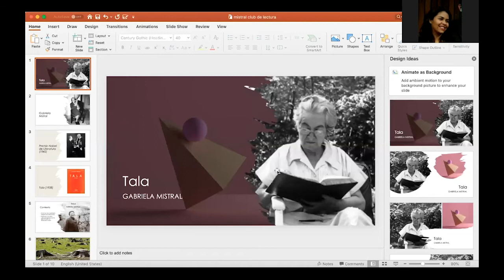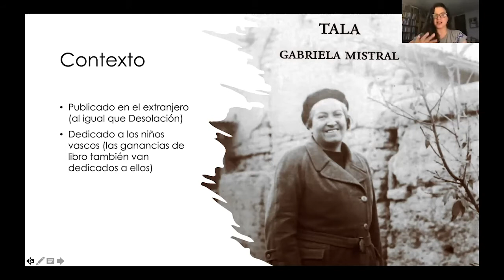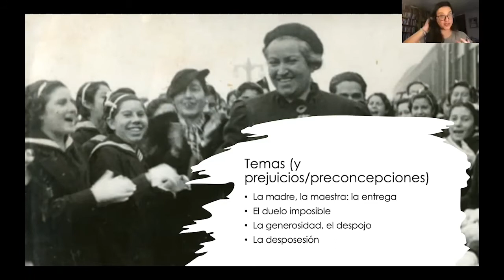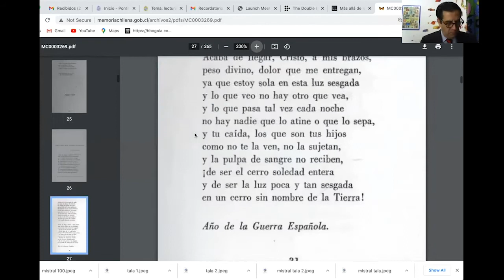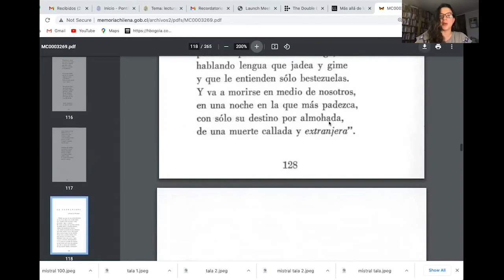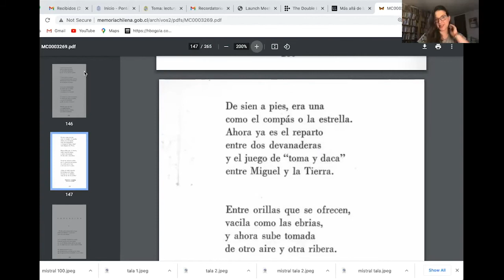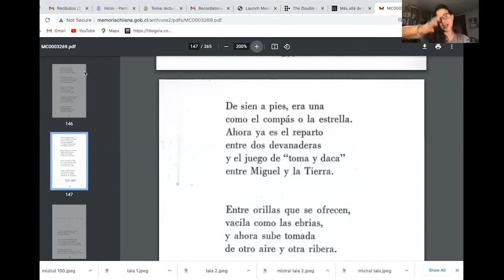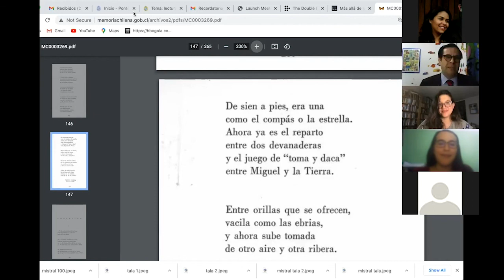Club de lectura con María José Navia - "Tala" de Gabriela Mistral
En esta edición de nuestro Club de Lectura online revisamos el poemario "Tala" de Gabriela Mistral.
Más información sobre el club aquí: guiastematicas.bibliotecas.uc.cl/club-online